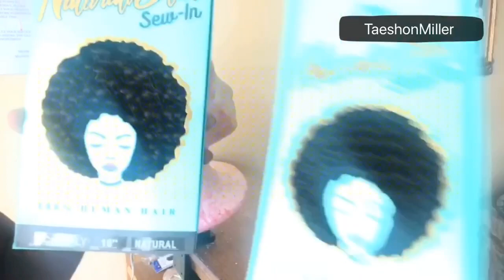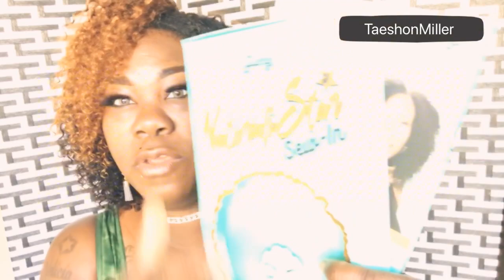Natural hair wig in 18 Minutes featuring zury naturali Star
I used 2 packs of 10 inch in the color natural.

Pack one was 4 a coily and pack 2 was 3c curly , to bleach I used bw2 powder and 40 volume developer it sat for about 20-25 minutes.

Click link and be a blessing 😘😘😘